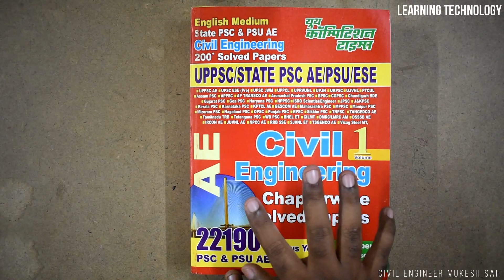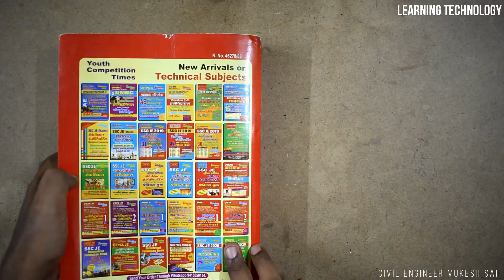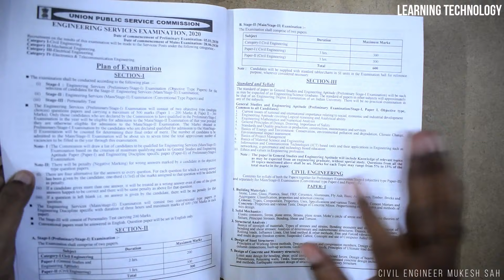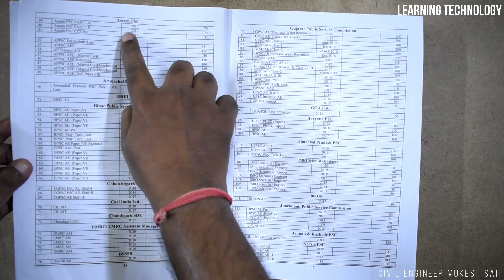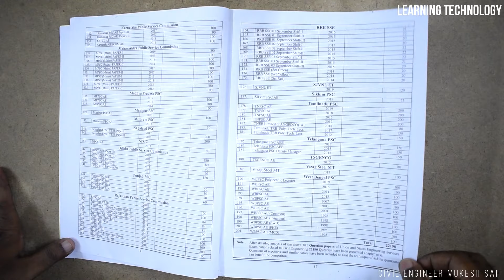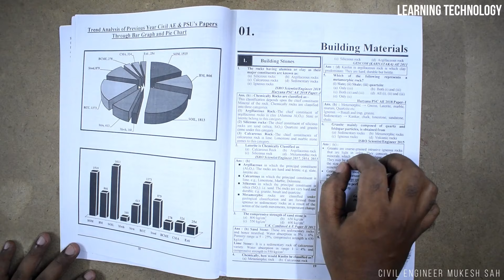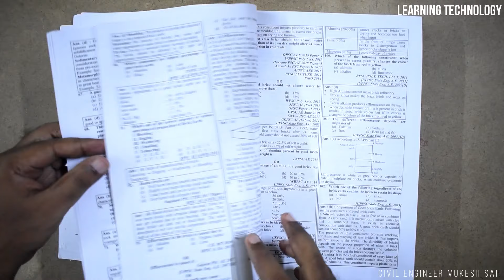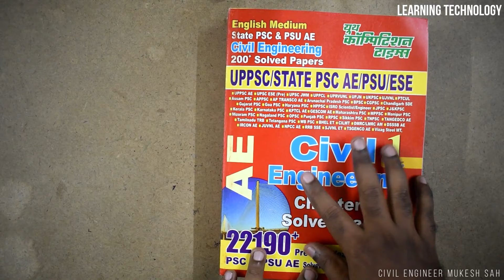22190+ Questions | Best Civil Engg UPPSC, State PSC AE, PSU, ESE Book | Youth Competition Times Book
Bought it Yesterday. Best Durable Tripod and DSLR Camera for making YouTube Videos. Check it out.
DIGITEK Tripod

NIKON D5600

22190+ Questions | Best Civil Engg UPPSC, State PSC AE, PSU, ESE Book | Youth Competition Times Book